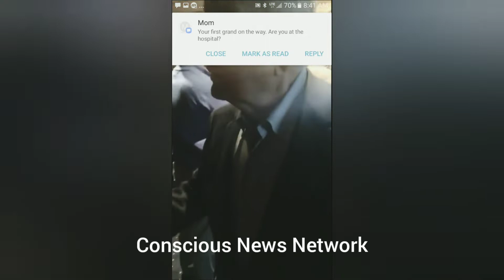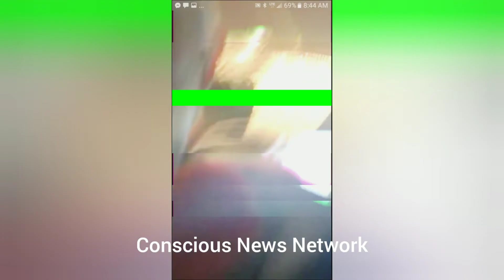Down South Politics 101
Watch how rich and secretive donors/lobbyist put their money behind electing politicians.